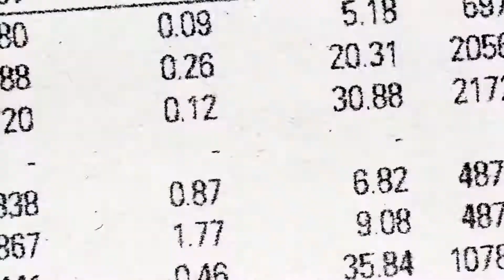Vestibular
CLIENTE: Fainor
AGÊNCIA: Gente Propaganda
CRIAÇÃO: Lucas Caires e André Luiz Carvalho
PRODUTORA DE VÍDEO: Sanfona Filmes